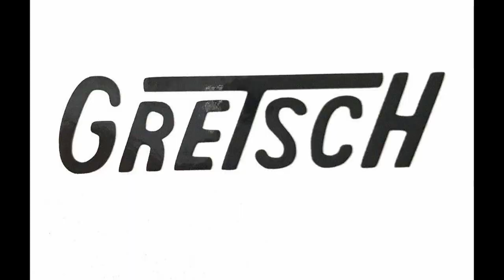OverNews - 11 малоизвестных фактов о Leo Fender и его гитарах